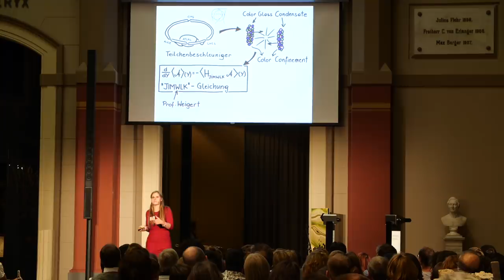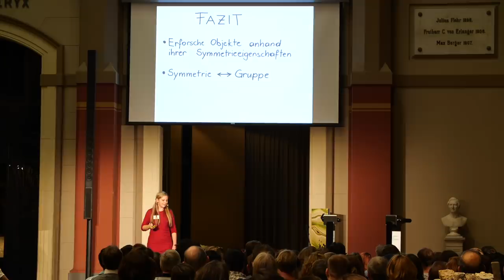Warum Gruppen für Mathematiker wichtig sind (Judith Alcock-Zeilinger – Science Slam)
Als Mathematikerin wird Judith Alcock-Zeilinger oft gefragt, was sie in ihrer Forschung eigentlich untersuche. In ihrem Vortrag beim Science Slam unterm Dino im Museum für Naturkunde Berlin erklärt die Österreicherin das an einem Beispiel, mit dem jeder etwas anfangen kann: dem Spiel "Schiffe versenken".

Der Vortrag fand beim Science Slam am 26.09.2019 im Museum für Naturkunde in Berlin statt.